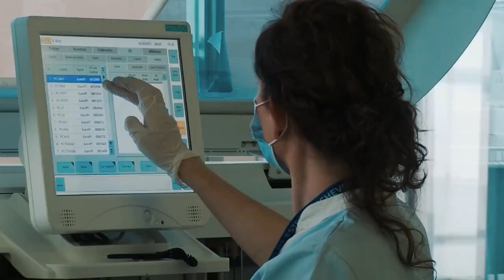SOLICITÁ TURNO ESTÉS DONDE ESTÉS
SOLICITÁ TURNO ESTÉS DONDE ESTÉS | Accedé a turnos online para especialidades priorizadas en el sistema público de salud de @BAProvincia
¡Es muy fácil! Ingresá a validá tu identidad y reservá tu cita médica .

10 de Noviembre de 2023